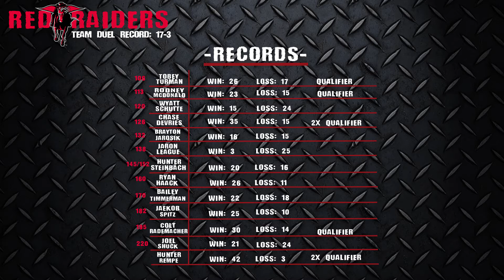Red Raiders Wrestling Broadcast Sports Story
Joel and Jerry's broadcast sports story for the State Journalism competition.